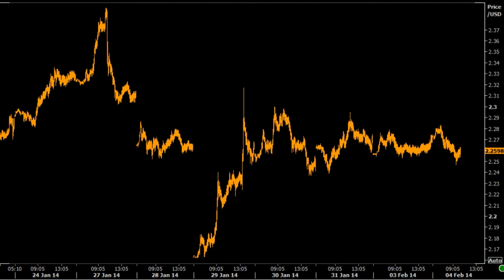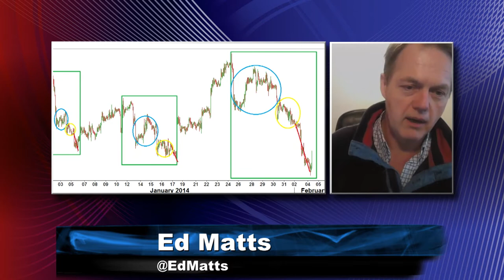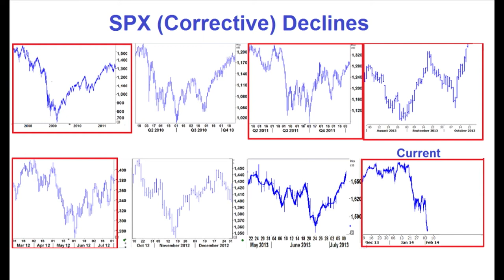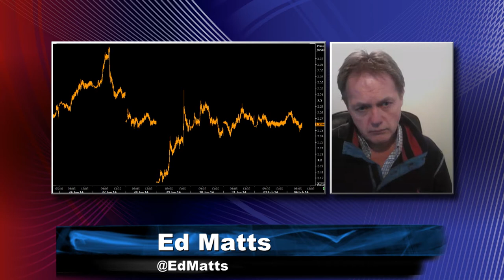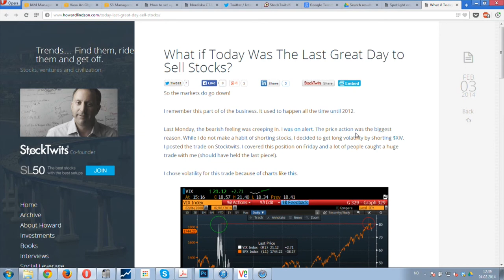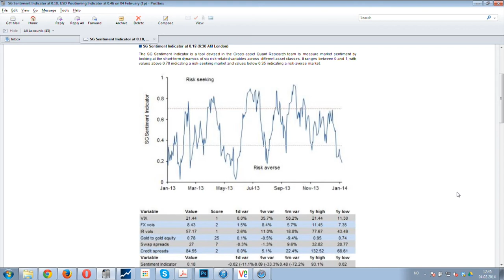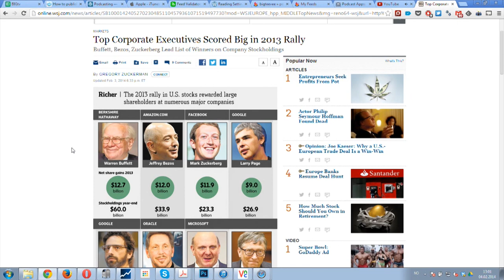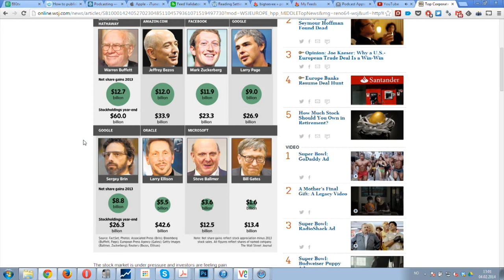Fill or Kill with Ed Matts